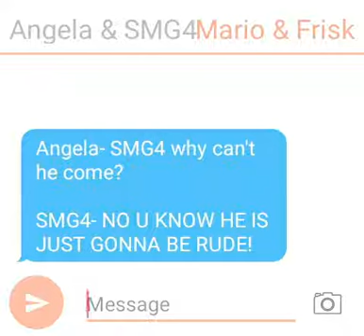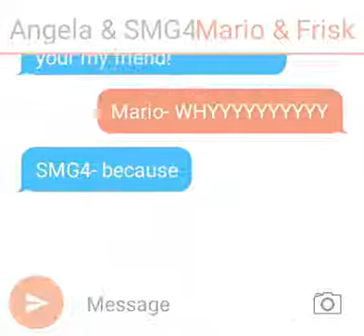The underground part 2